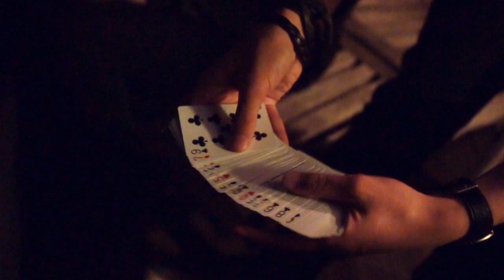Alan Borg :: Balkin's Party ( Magie des cartes )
Nouvelle vidéo lors d'une petite soirée tranquillou avec: ma version du tour du Biddle et Carte à la Bouche.
Le message de fin est pour les magiciens!